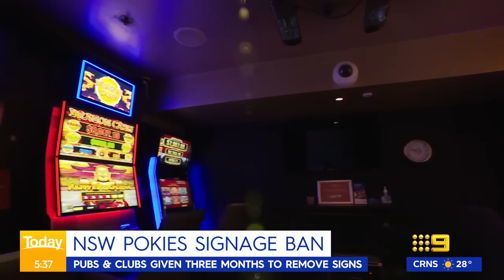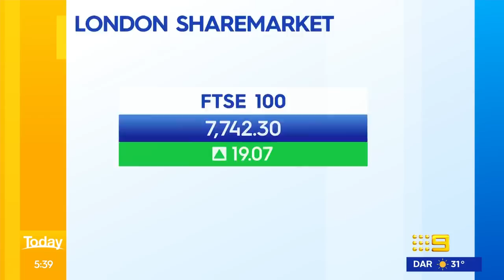Great-grandmother fighting for life, Alastair Clarkson confirms departure | 9 News Australia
A 95-year-old great-grandmother is fighting for her life after she was tased by police. In other news, the AFL is in shock this morning after Alastair Clarkson confirmed he's stepping down as North Melbourne coach.

0:00 NSW grandmother tasered
1:14 Wellington arson arrest
1:35 Melbourne teenager stabbed
2:01 Three children struck by car at pedestrian crossing in Sydney’s north
2:19 Queensland murder charges
2:46 Alastair Clarkson takes leave
4:43 Interest rate hope
5:04 Trade war thawing
5:20 Chinese boat search
5:31 Victoria bus crash
6:09 Child stolen in car in Adelaide
7:30 NSW pokies signage ban
7:51 Sydney cold front
8:06 Dreamworld hero honoured
8:31 Prime Minister leads memorial for Yunupingu in Arnhem land
9:08 US sharemarket